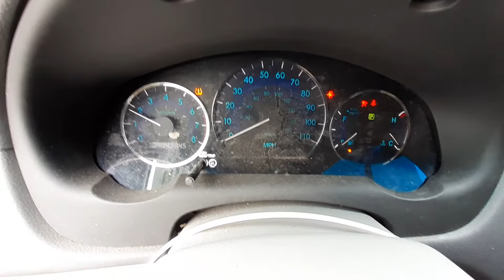T1046B Toyota Sienna 2007